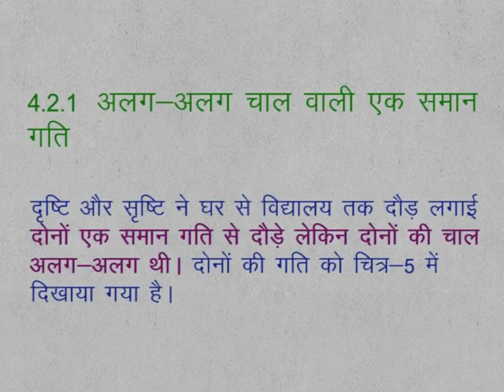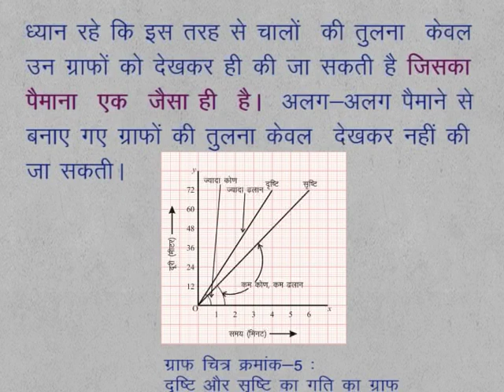CLASS 9th SCIENCE | CHAPTER 4 | MOTION | 4.2.1